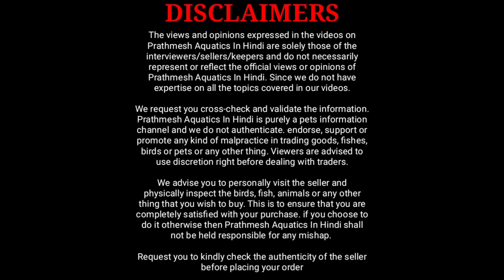Imported Fish Tank | All Types Of Imported Aquarium Available | Suyash Aquarium Fish Shop Ratnagiri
Suyash aquarium
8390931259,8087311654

Address :-
867 Indira chaya Keshav nagar
Behind L.G.showroom
J k files ratnagiri 415639
Suyash Aquarium
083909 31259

In this video i am going to share with you Imported fish tank of varieties of brand. We covered imported fish tank of sobo electricals, Xilong, blue pet along and we coverd betta fish tank, moulded glass tank, fish bowl and turtle trays in suyash aquarium fish shop ratnagiri

00:00 to 01:00 Video intro
01:01 Conversation with owner
01:46 Sobo imported aquarium
03:05 Xilong imported aquarium
05:41 Blue pet imported aquarium
08:12 Small size imported aquarium
09:57 Betta fish aquarium
11:21 Glass moulded aquarium
12:48 Fish bowl
14:16 Turtle trays
14:54 Final conversation with suyog bhagwat sir

Music credit.